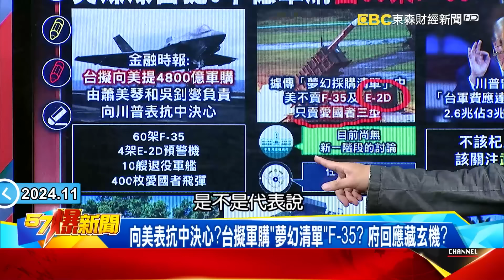【川普護台抗中】英媒爆台提5千億軍購「含60架F-35」？ 提升戰力展護台決心？【57爆新聞】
英媒爆台提5千億軍購「含60架F-35」？ 提升戰力展護台決心？
向美表抗中決心？台擬軍購「夢幻清單」F-35？ 府回應藏玄機？
解析川普「保護費」對台利弊！最該關注武器品質與到貨時間？
不只「海馬斯」祕密抵台！ 年底還有拖式2B、M1A2戰車也來！？
提前破除押寶論！ 國安團隊預判選後情勢 推升「台美」合作？
川普任命邊境沙皇劍指中國「移民軍」！ 驚爆後院遭一帶一路攻破！？
驚！ 中國偷渡客「走線潤美」2年爆漲50倍？ 川普質疑恐組「移民軍」！
中國大撒幣進軍南美攻陷美後院！ 路透：川普已輸掉當地貿易戰？！
秘魯錢凱港建成習將親自剪綵！ 中國侵南美投資港口、電信建設！？
拔掉中國在南美「眼睛」？ 美軍南方司令訪阿根廷檢查深空探測站！
中國車廠在南美找到破口？ 接管賓士、福特工廠咬6.5億人市場！